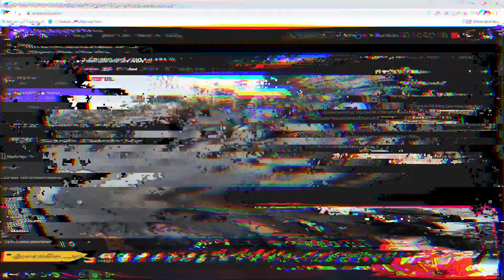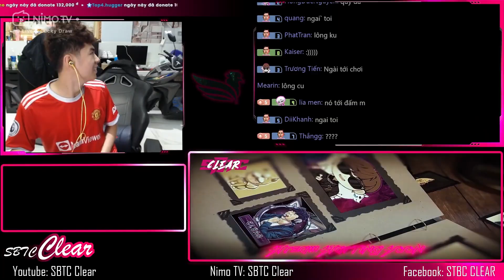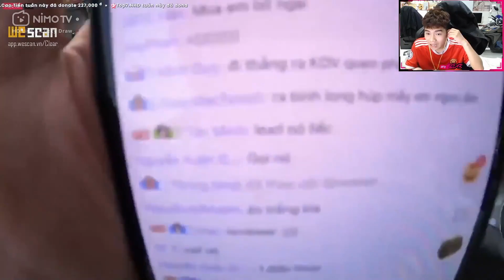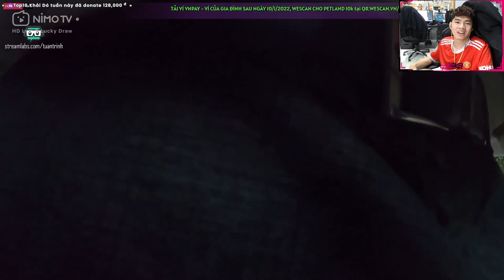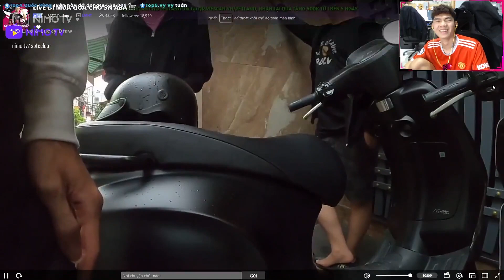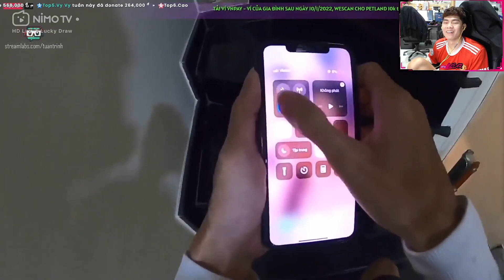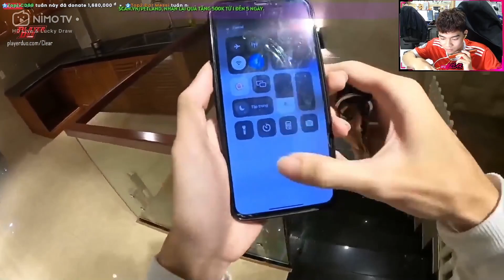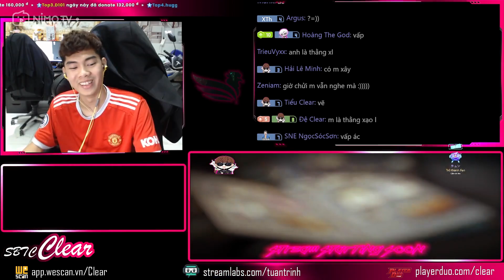REACTION | THEO CHÂN NGÀI ALAND ĐẾN BIỆT PHỦ MỚI CỦA SBTC